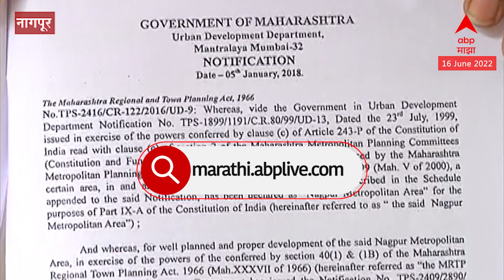Chandrashekhar Bawankule : जर मविआनं NMRDA कडे लवकर लक्ष दिला नाही तर लाखो लोकं रस्त्यावर उतरतील